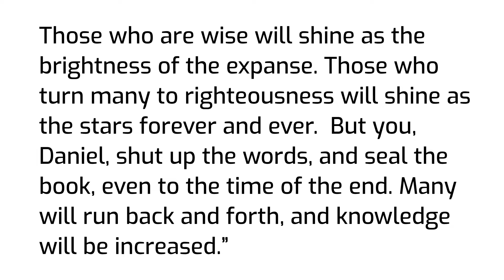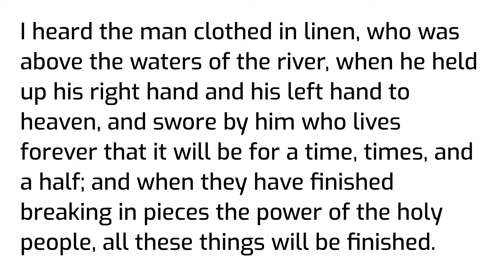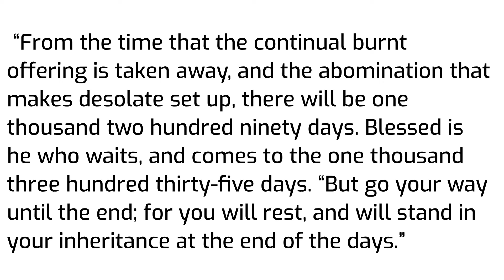Those who turn many to righteousness will shine as the stars forever | Daniel 12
“At that time Michael will stand up, the great prince who stands for the children of your people; and there will be a time of trouble, such as never was since there was a nation even to that same time. At that time your people will be delivered, everyone who is found written in the book. 2 Many of those who sleep in the dust of the earth will awake, some to everlasting life, and some to shame and everlasting contempt. 3 Those who are wise will shine as the brightness of the expanse. Those who turn many to righteousness will shine as the stars forever and ever. 4 But you, Daniel, shut up the words, and seal the book, even to the time of the end. Many will run back and forth, and knowledge will be increased.”

5 Then I, Daniel, looked, and behold, two others stood, one on the river bank on this side, and the other on the river bank on that side. 6 One said to the man clothed in linen, who was above the waters of the river, “How long will it be to the end of these wonders?”

7 I heard the man clothed in linen, who was above the waters of the river, when he held up his right hand and his left hand to heaven, and swore by him who lives forever that it will be for a time, times, and a half; and when they have finished breaking in pieces the power of the holy people, all these things will be finished.

8 I heard, but I didn’t understand. Then I said, “My lord, what will be the outcome of these things?”

9 He said, “Go your way, Daniel; for the words are shut up and sealed until the time of the end. 10 Many will purify themselves, and make themselves white, and be refined; but the wicked will do wickedly; and none of the wicked will understand; but those who are wise will understand.

11 “From the time that the continual burnt offering is taken away, and the abomination that makes desolate set up, there will be one thousand two hundred ninety days. 12 Blessed is he who waits, and comes to the one thousand three hundred thirty-five days.

13 “But go your way until the end; for you will rest, and will stand in your inheritance at the end of the days.”